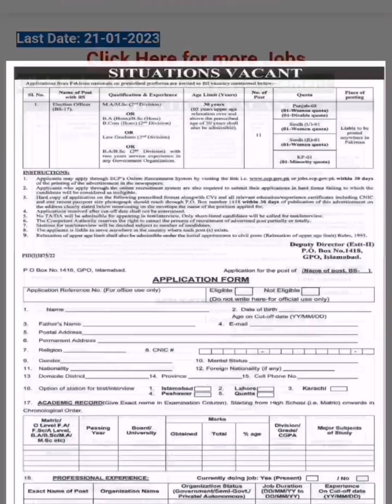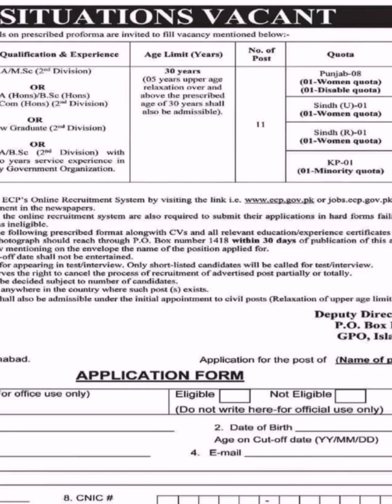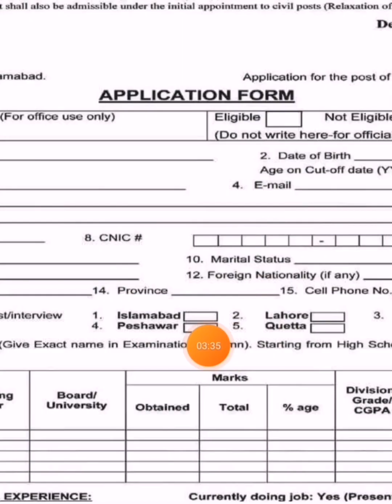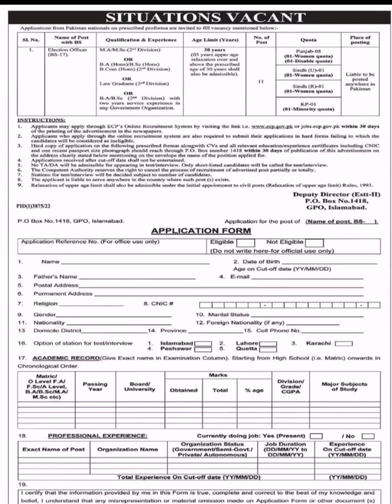How To Apply Election Officer Jobs in Election Commission of Pakistan ECP 2022_2023 @Pak Jobs portal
Description Of The Video:

In This Video We Have Discussed About Election Officer Jobs in Election Commission of Pakistan ECP 2022
Note: Applicants who applied through the Online Recruitment System are also required to submit their applications in hard form, failing which candidates will fall in ineligible list.